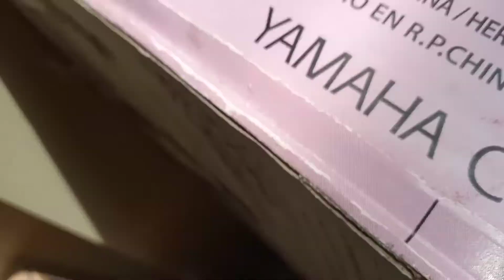Loud wind again